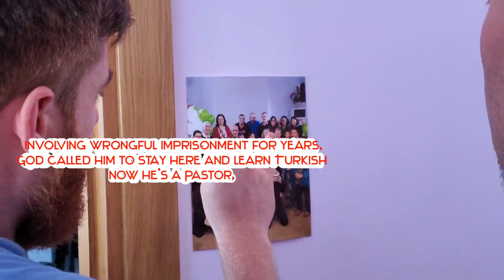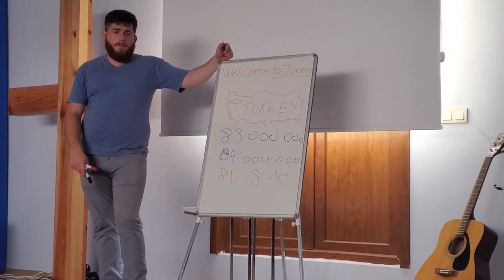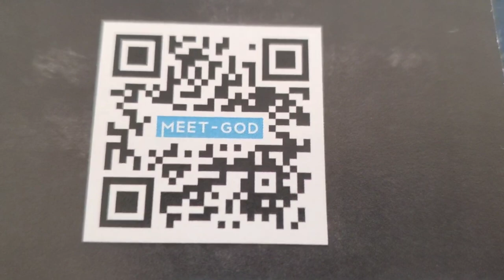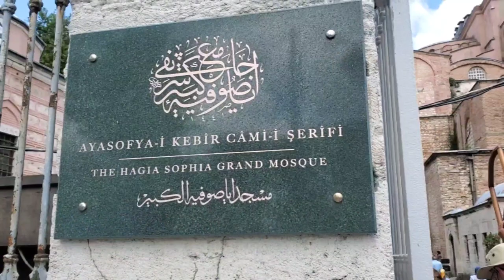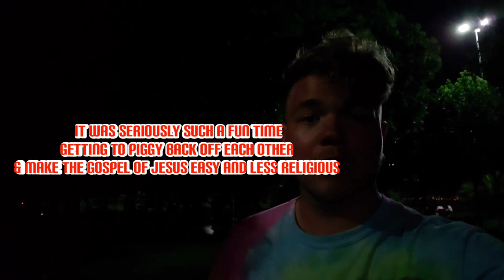FIRST TRIP TO TURKEY!🇹🇷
Thank you to everyone who made this time a fun one, lots of memories!!! 🇺🇸 ❤ 🇹🇷

Romans 7:6 NLT — But now we have been released from the law, for we died to it and are no longer captive to its power. Now we can serve God, not in the old way of obeying the letter of the law, but in the new way of living in the Spirit.